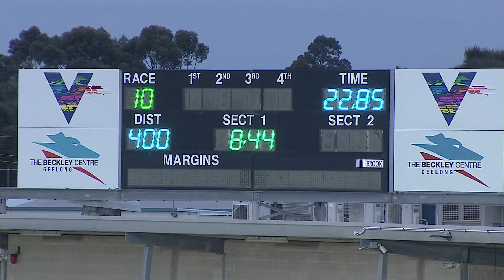GEL TUE 29 SEP 20 R10